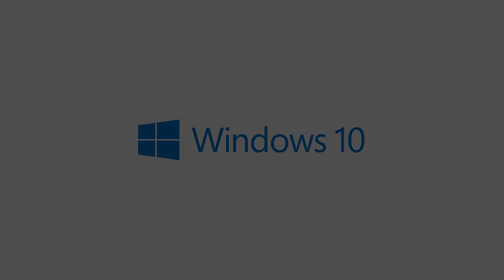ASUS 스페셜 웹드라마 리슨(Listen) 제 3화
ASUS ZenBook 릴레이 퀴즈 이벤트에 참여하시고
스타벅스 아메리카노도 받아가세요 ~.

리슨 2화에 나온 언니는 누구?
지금 3화에서 바로 공개됩니다!

그리고 정우의 비밀도..